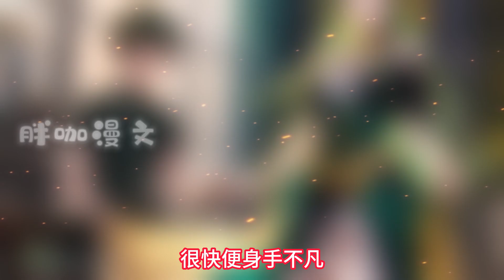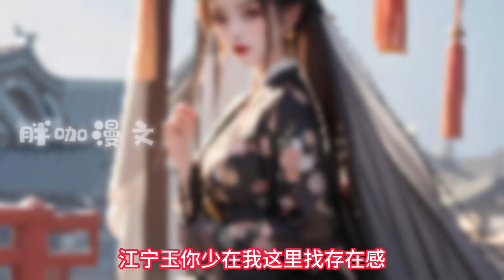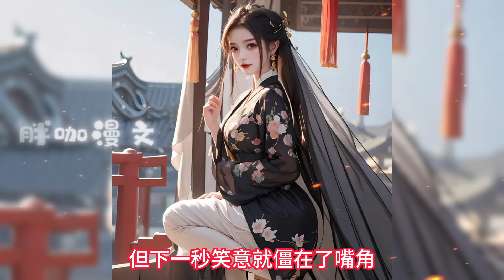30分钟一口气看完【复仇爽文】，我穿成了快穿霸总小说里有钱有颜却死相悲惨的女配。.小说 推文#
我穿成了快穿霸总小说里有钱有颜却死相悲惨的.女配